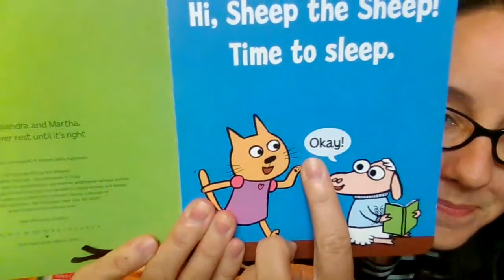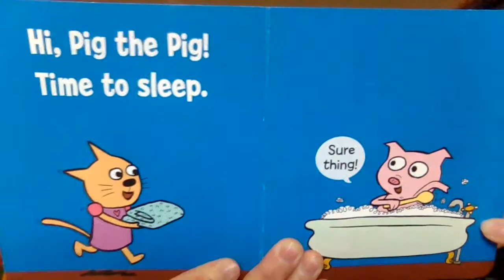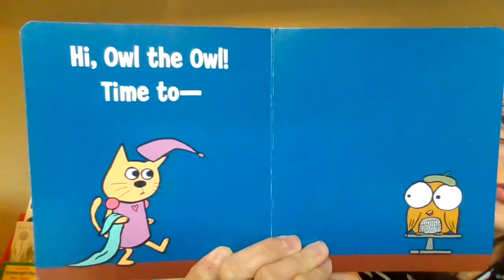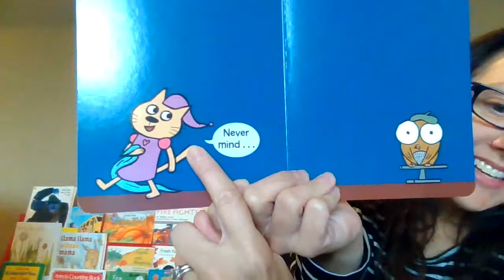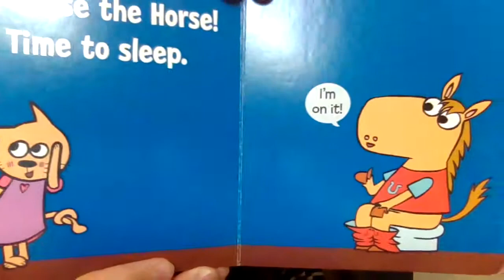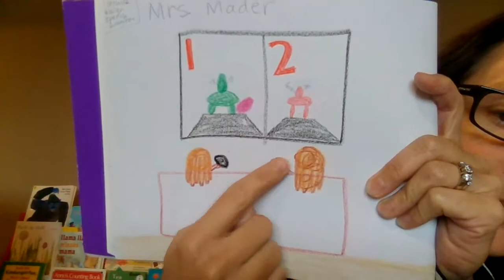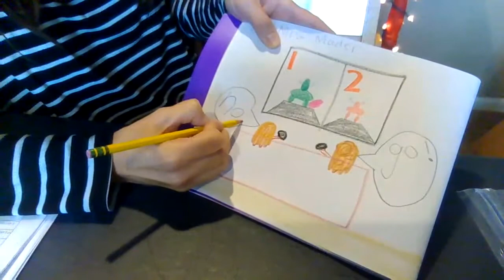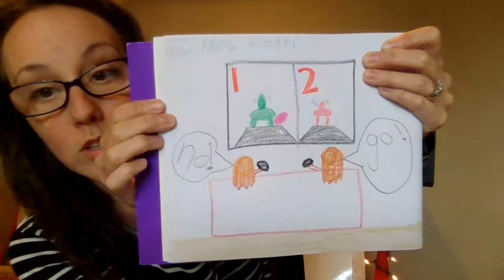writing lesson 12 speech bubbles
Add speech bubbles to your story.